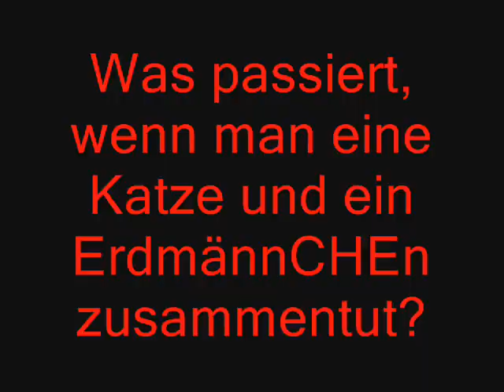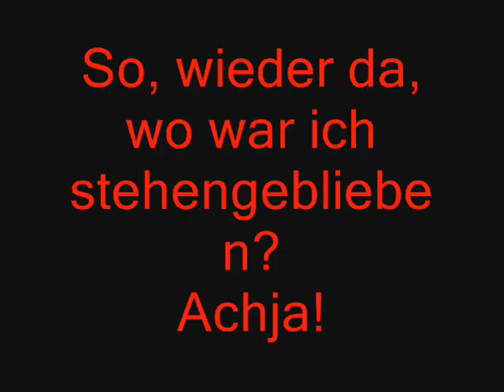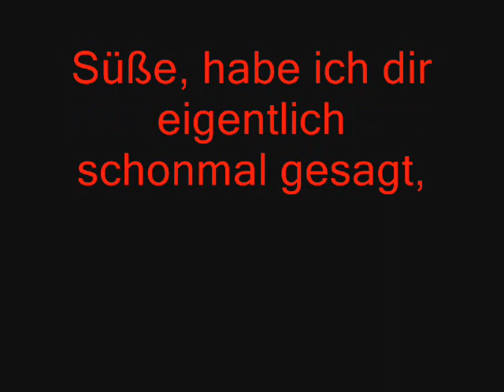ErdmännCHEn feat. Katze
Hey süße, ich liebe dich^^
P.S.: Und jetzt extra für eine bestimmte Person, da sie tragischerweise nicht im Video auftaucht:
Hallo Angua!